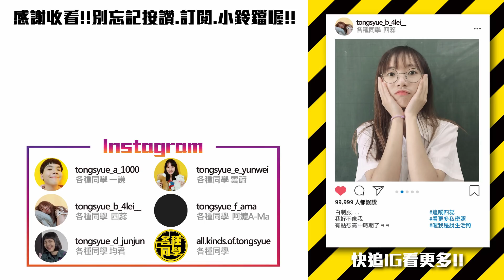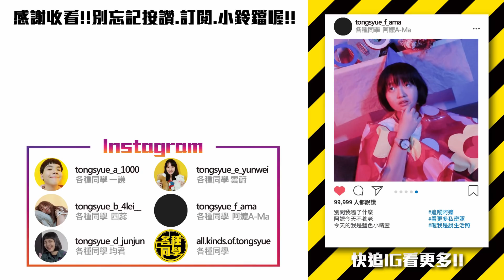不准抽我衛生紙！暴走的各種同學！【各種同學系列 第35回 】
戲劇效果 請勿模仿!!!
暴力不能解決問題喔~